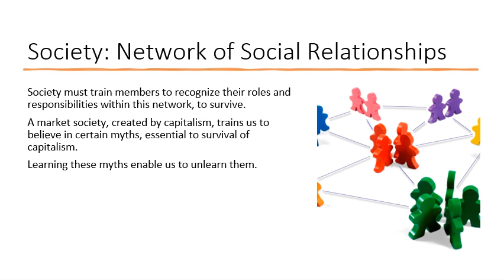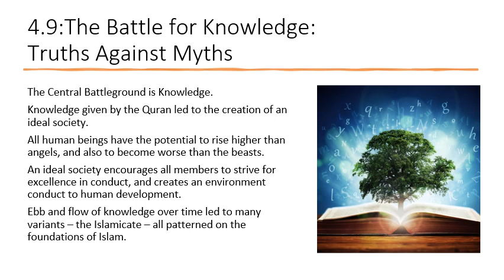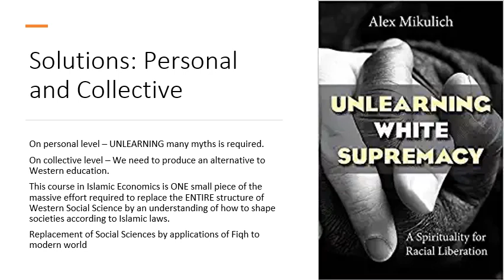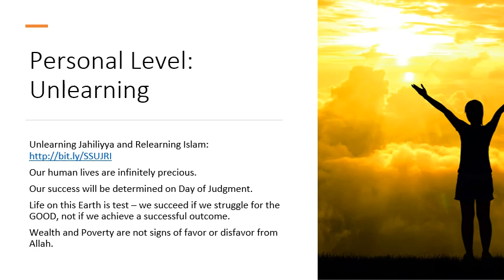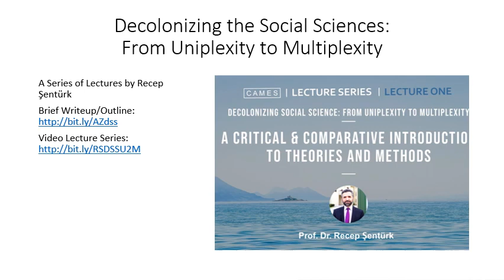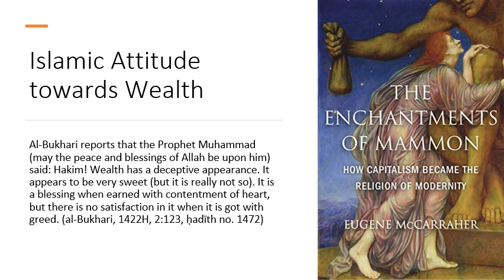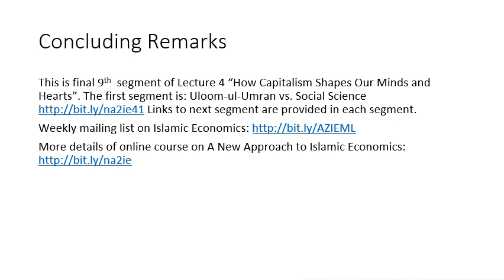The Battle for Knowledge: Truths Against Myths of Capitalism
The process of global conquest and colonization destroyed the knowledge required to build Islamic societies, and replaced it with a capitalist society, built on capitalist structures of knowledge. The central battleground is that of knowledge. We must replace this knowledge upon which capitalist societies are built by the knowledge encapsulated in the Islamic intellectual tradition. The foundations of society are human beings, and Islam provides us with deep and sophisticated knowledge of the nature of human beings. This is far superior to the caricature available in modern economics, named homo economicus, Using our deeper knowledge of human beings allows us to build an alternative to Western social sciences, including economics, on sound foundations.